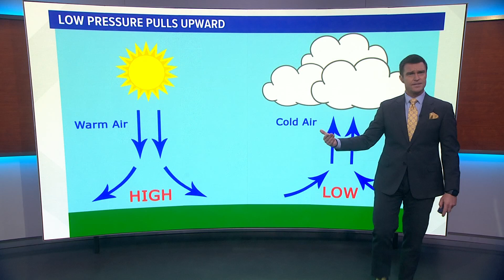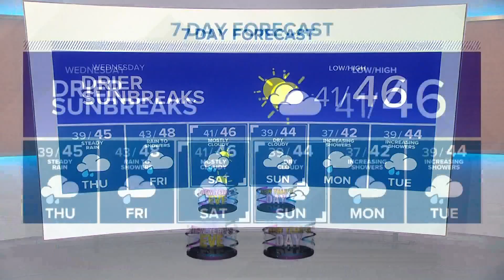What are king tides?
King tides are exceptionally high tides that can lead to coastal flooding, especially when combined with other weather factors.